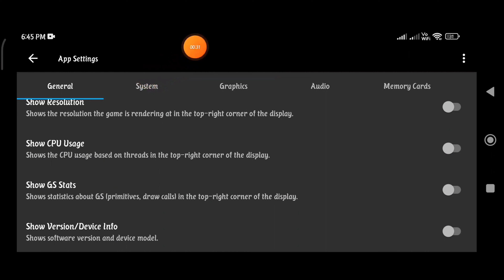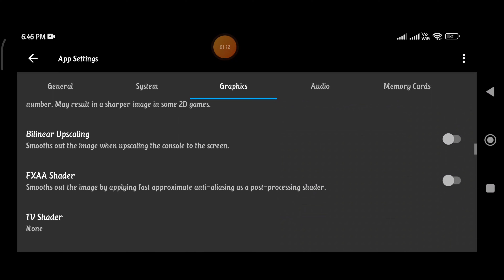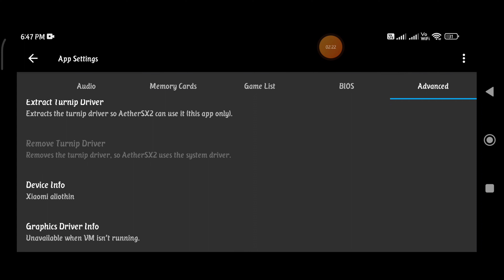AetherSX2 Best Settings for 60 up FPS in Games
Hello, guy's my name is Harshal Tiwari 😊😊

And you watch HarryBeast Gaming Channel!💘💘💘💘
Today I will show you a best settings on AetherSX2 Emulator that i use Personally.

My Device - MI11X Snapdragon 870 Processor

This video is only for testing the game and not giving any other link of the games.